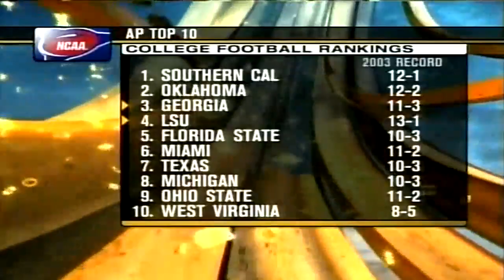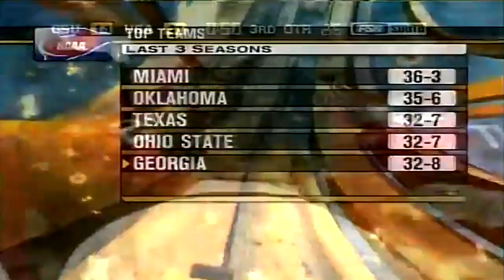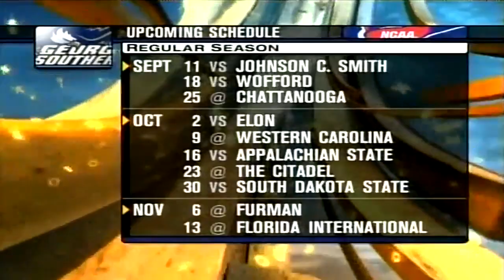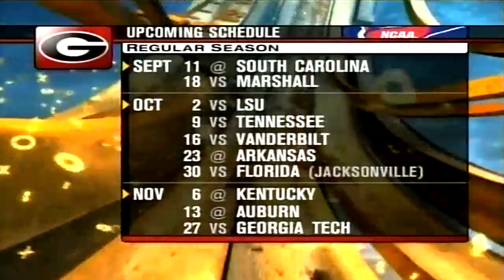September 4, 2004 - Georgia Southern @ #3 Georgia